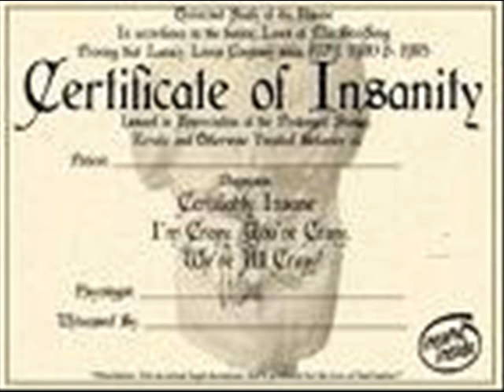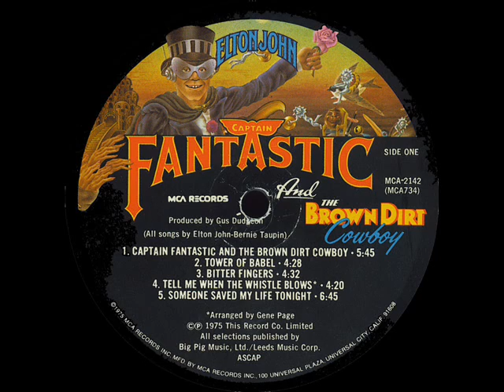Elton John - Someone Saved My Life Tonight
The song was released as a single in 1975 and peaked on the billboard charts at #4.In Canada, it reached #3.